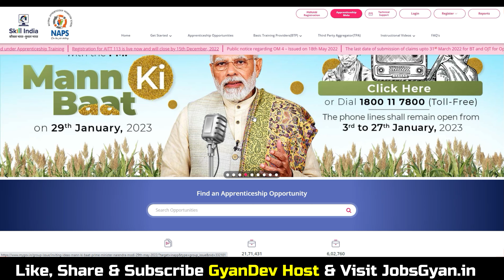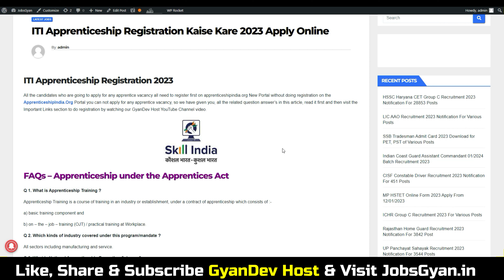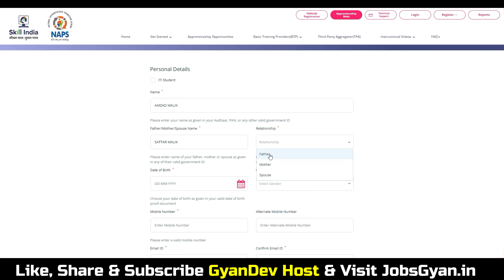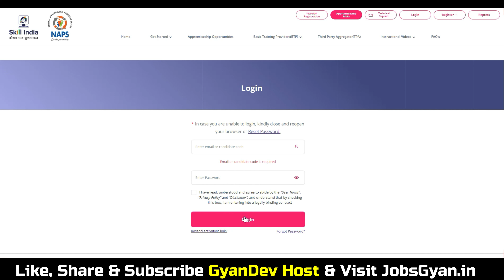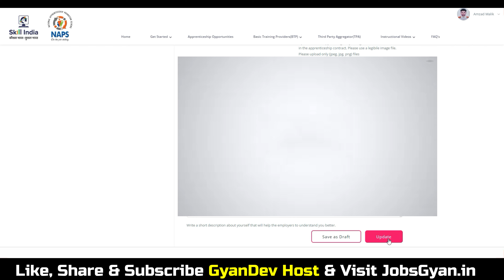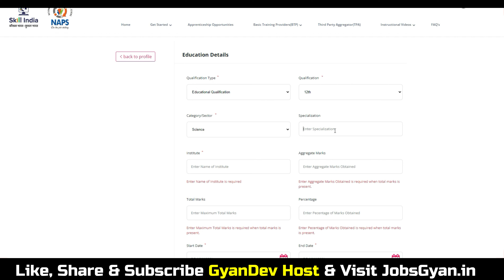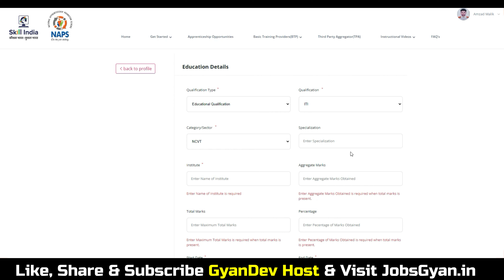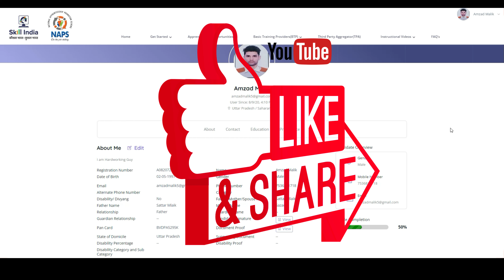ITI Apprentice Registration NCVT 2023 | ITI Apprenticeship Registration Kaise Kare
Dosto, is video me maine aapko ITI Apprentice Registration NCVT 2023 ke bare me jise dekhkar aap log is bharti k bare me puri jaankari step by step jaan payenge, i hope ye jaankari aapke liye faydemand rahegi. so do watch full video..
All the candidates who are going to apply for any apprentice vacancy all need to register first on apprenticeshipindia.org New Portal without doing registration on the ApprenticeshipIndia.Org Portal you can not apply for any apprentice vacancy, so we have given you, all the related question answer’s in this article, read it first and then visit the Important Links section to do registration by watching our GyanDev Host YouTube Channel video.

Aapka Dost
GyanDev Host

All the Information which i shown in the video like, email address, registration id, user id, any password, sign-in credentials, name, father name, mothers name, home address like correspondence/persent address or permanent address, contact number/ telephone number, educational qualification details, any ID, photo, signature, documents, passport number, pan number, aadhar number, medical records, bank account information etc are dummy, which means all the above mention details which i show in some of our video's is not belong to any individual, living or dead person of this world, All the information is imaginary for educational purpose to explian viewers that where what you have to fill, team youtube if the information does violation of harassment policy then i am (Amzad Malik) the fuly responsible for it but as i mention all the information does not belong to any real humman all details are imaginary just to teach people. Thanks